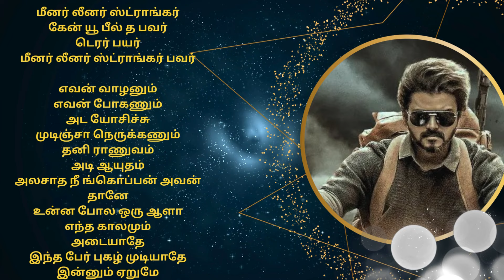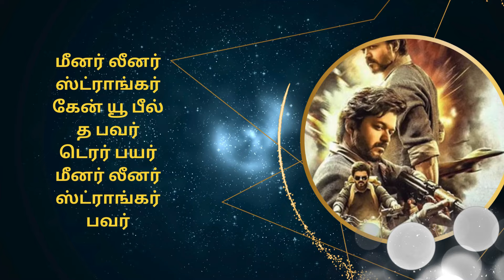Thirai thee pidikkum - Beast; திரை தீ பிடிக்கும்;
Song Title: Beast Mode
Album/Movie: Best
Vocals:Anirudh Ravichandran
Composed by Anirudh Ravichandran
Lyrics: Vivek
Star Cast: Vijay, Pooja Hegde

Power terror fireMeaner leaner stronger

திரை தீ பிடிக்கும்
வெடி வெடிக்கும் ஒருத்தன் வந்தா
பட நடுங்கும்
அவன் மேல் இடிக்கும் கூட்டம் எல்லாம்
தோல்வி மட்டும் பழகிடனும்

பல பேரின் மொகமா
நின்னு ஆடுற புலி தானே
வெளயாட நெனச்சா
உன் விதி முடிப்பானே
சில பேரின் பெயர்தான்
ஒரு ஆளுமை பெருமாமே
ஒரு வீரன் தடமே
நீ காயம் வாங்குற இடமே

மீனர் லீனர் ஸ்ட்ராங்கர்
கேன் யூ பீல் த பவர்
டெரர் பயர்
மீனர் லீனர் ஸ்ட்ராங்கர் பவர்

எவன் வாழனும்
எவன் போகணும்
அட யோசிச்சு
முடிஞ்சா நெருக்கணும்
தனி ராணுவம்
அடி ஆயுதம்
அலசாத நீ ங்கொப்பன் அவன் தானே
உன்ன போல ஒரு ஆளா
எந்த காலமும்
அடையாதே
இந்த பேர் புகழ் முடியாதே
இன்னும் ஏறுமே

பல பேரின் மொகமா
வெளயாட நெனச்சா
உன் விதி முடிப்பானே
சில பேரின் பெயர்தான்
ஒரு ஆளுமை பெருமாமே
ஒரு வீரன் தடமே

திரை தீ பிடிக்கும்
பட நடுங்கும்
தோல்வி மட்டும் பழகிடனும்